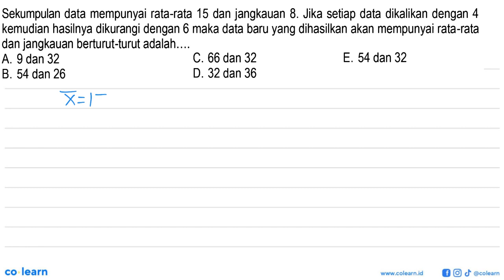Sekumpulan data mempunyai rata-rata 15 dan jangkauan 8. Jika setiap data dikalikan dengan 4 kemud...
Sekumpulan data mempunyai rata-rata 15 dan jangkauan 8. Jika setiap data dikalikan dengan 4 kemudian hasilnya dikurangi dengan 6 maka data baru yang dihasilkan akan mempunyai rata-rata dan jangkauan berturut-turut adalah.

Topik atau Materi: Rata-Rata - Statistika Wajib - STATISTIKA - Matematika Kelas 12 SMA -

00:00 : Bedah Soal
01:00 : Konsep, rumus dan pengertian Rata-Rata
01:18 : Langkah penyelesaian soal
02:48 : Jawaban akhir
03:18 : Penutup